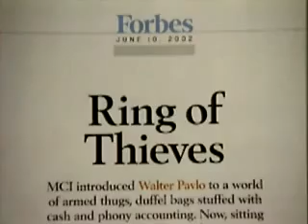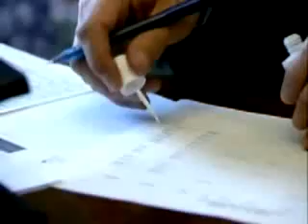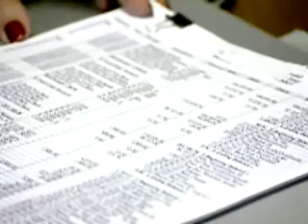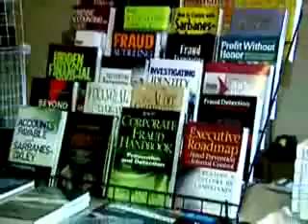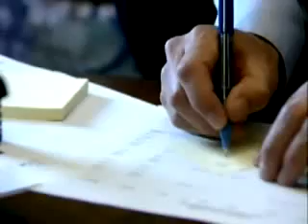The Profiles Series - Association of Certified Fraud Examine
The Association of Certified Fraud Examiners is dedicated to fighting fraud globally.

Profiles Series (Profiles Productions LLC) Features (ACFE)  Show: The Profiles Series  Executive Producer Wali Waiters \ FILMED BY the Profiles Series Produced by Profiles Productions LLC